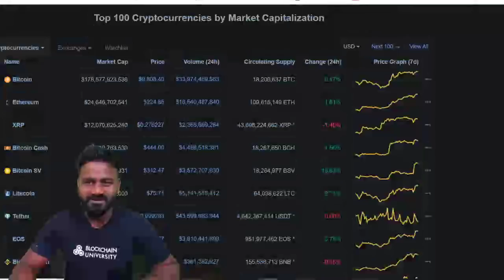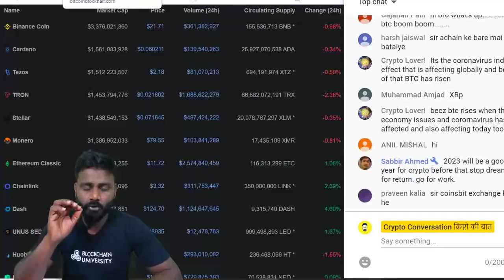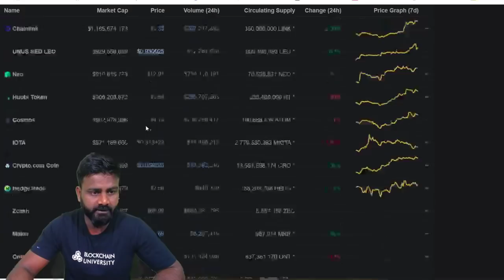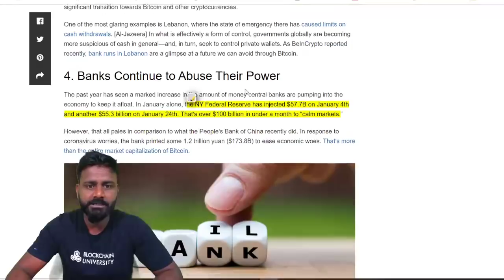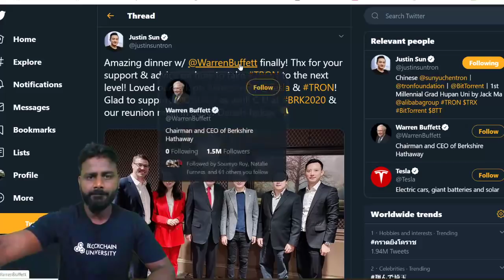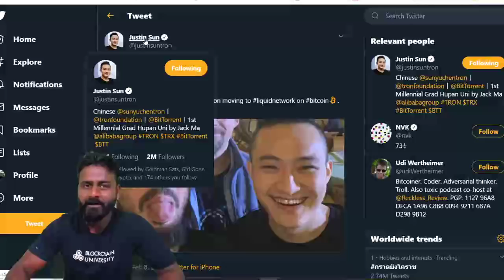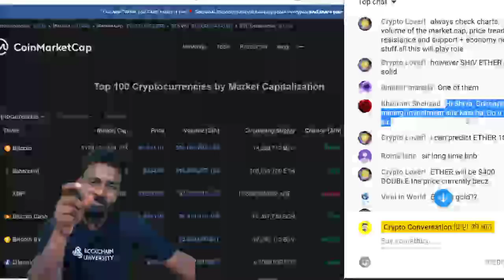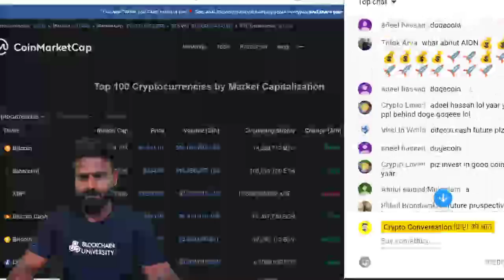💥 ? BITCOIN HIGHEST PRICE In 2020 ? TRON की ये खबर कैसी है ? /🚀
How to Set up a Crypto Wallet

 BITCOIN                     1KTLnDcdbrPGsyacwPhFG9YHo1k7TBD4pC

ETHER                           0x0f9d78339C583e02b44f248A0E532B87B0A5b70D

BCASH -                         qqutg04rauv4cmkdprrrxhhl8larxld0r585xzkp4a
BINANCE ADDRESS-    0x0f9d78339C583e02b44f248A0E532B87B0A5b70D
LITECOIN -                     LU3qTiFVsAS6BWwF9bGN2mzwzd72xxFoyD

You can Book me Online for a Crypto Learning-

SOCIAL MEDIA --

100 ways to buy Bitcoin JOIN PAXFUL